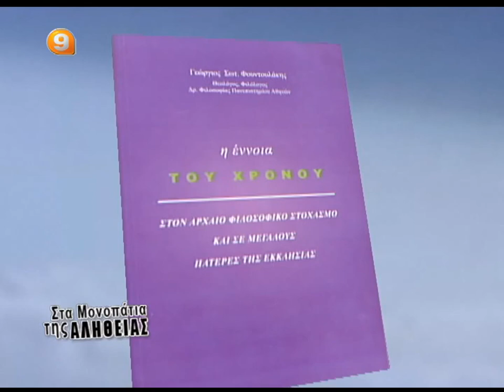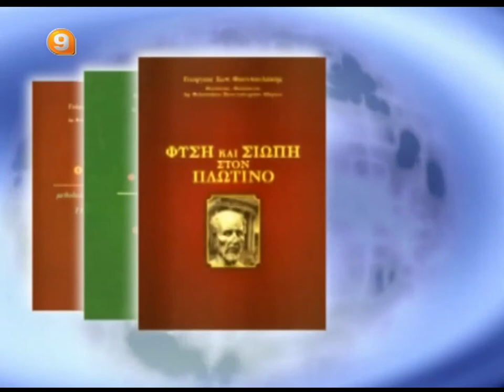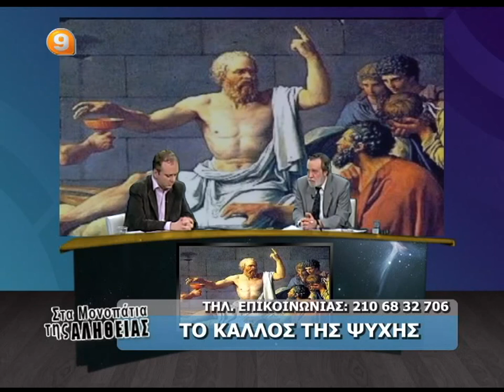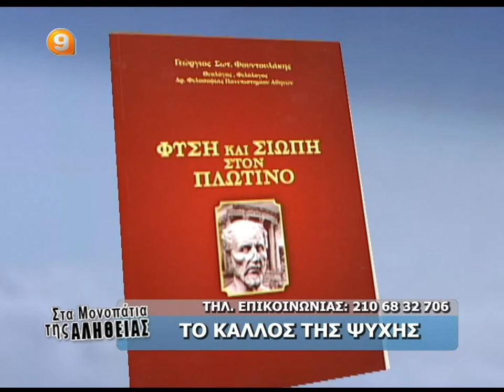Β ΑΤΖΑΚΛΗΣ 15-2-13 'ΤΟ ΚΑΛΛΟΣ ΤΗΣ ΨΥΧΗΣ'